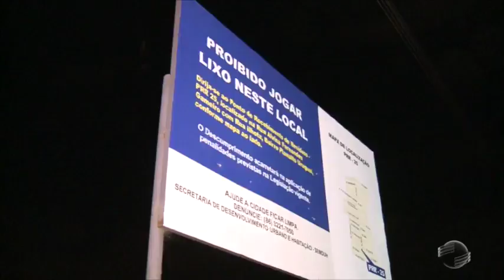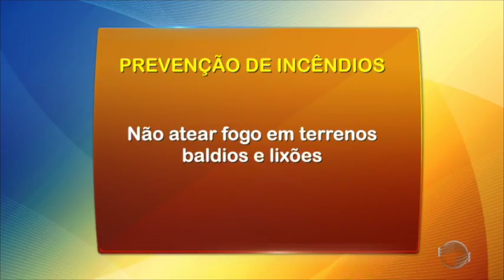Incêndios provocados ainda preocupam autoridades